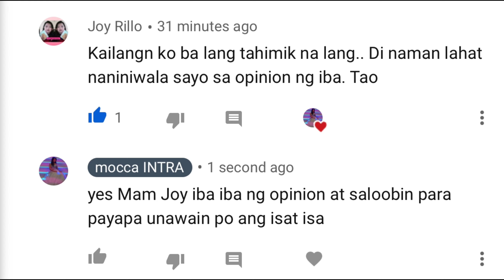9 SIGN ng STRONG INTIMIDATING PERSONALITY. KAKAIBANG UGALI NG ISANG TAO.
Ang Video ay magpapakita ng mga Sign na Ang isang tao ay may malakas na Personalidad.
Maraming tao na hindi nila alam
na ang kanilang ugali ay katangian ng isang tao na
ay may malakas na personalidad.
Makikita nyo dito ang basehan na masasabi nyo na kayo nga ay kasama sa mga may malalakas at intimidating ang Personalidad.

intimidate, malakas ba ang personalidad ko,  malakas ba akong tao, nakaka-intimidate na personalidad, nakaka-intimidate ba ako sa ibang tao, integridad

About the CHANNEL TOPIC:
Ang kilalanin o makilala ang sarili at magkaroon ng kaisipan na alamin ang nangyayari sa sarili para malaman kung sino ka para sa ikauunlad ng pagkatao ay napakagandang pasimula para sa sa pag papaunlad at ito ay masimulang maplano. Maari tayong gumamit ng MBTI or Myers- Briggs type indicator isa itong personality test na ginagamitan ng 8 letter para matukoy by category ang possible ugali ng o makilala nya ang kanyang sarili at sa test ay mag reresulta ito ng 4 na letra para sa final na resulta at iyon ang iyong matutukoy na personalidad, asal, ugali bilang tao at makakapag simula ka na para madiscover ang iyong sarili. Sa kabuuan ito ay may 16 personalities para matukoy ang pag pagkatao ng isa o sino ba sya at doon ay masasagot nya ng ang tanong na sino ba ako? Pinasimulan ito ni Carl Jung isang psychologist at pinalago o pinalawig ng mag inang Isabel Myers at Katharine Briggs ang layunin ay matulungan ang mga tao ang kanilang sarili na makilala at maunawaan ang kanilang pagkatao at magkaroon ng kaalaman sa kanilang sarili ganun din sa sa ibang tao, Halimbawa ang Myers Briggs indicator personality test ay tumatalakay din sa pagkatao ng tinatawag na introvert, hindi lang yan naglalaman din ito na malalaman natin ang ibat ibang ugali, asal, kaugalian ng isang tao na magbibigay ng mabuting kaalaman kung paano natin pakikisamahan ang isat-isa.

Sa karanasan at kaalaaman na nakukuha ng Content Creator sa mga ugali ng tao nagbibigay sya ng payo sa ibat ibang problema ng tao na ang dahilan ay ang ating ugali.

PLAYLIST ABOUT ATTITUDE AND TRAITS OF INDIVIDUAL WITH STRONG PERSONALITY

MY YOUTUBE FACEBOOK GROUP, COME AND JOIN US.

Business Matters and Collaboration:
moccaINTRA

Sino Po Ang Aspiring Youtube Vlogger na gusto matutuhan ang lahat kung paano gawin ang youtube as a career?
Ito ang course na kinuha ko po. Dahil sa courses na yan ay hindi po ako nangangapa, nalaman ko po ang mga DO's and DON'T sa pagpapasimula at mabilis na growth ng YOUTUBE Channel.
Open here to enroll course about how to start a youtube vlog

THIS VIDEO IS ALL ABOUT:
9 SIGN ng STRONG INTIMIDATING PERSONALITY. KAKAIBANG UGALI NG ISANG TAO.
9 SIGN ng STRONG INTIMIDATING PERSONALITY. KAKAIBANG UGALI NG ISANG TAO.

If You Find Value In This Video Consider To